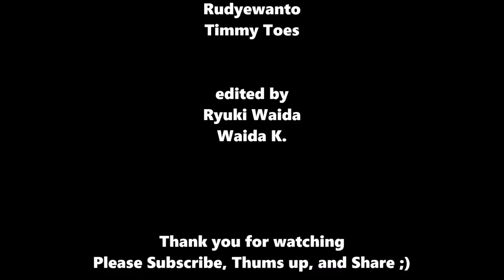【Ryuki Waida】Desert Point / Lombok / Indo / 2020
Best of  Ryuki Waida at Desert Point. Already 4 times to Desert point this year. Ryuki was so  lucky went there and got some perfect long barrel

Our Channel  Rio Waida and Ryuki Waida   surf everyday at the best wave points in Bali.
We can't travel to surf the world so we would like to go around Indonesia to get a good wave
We will be put  in a video for surfers who can't come to Bali, We will do my best to improve as much as possible.

Enjoy watching in my channel.

※If the Bali international airport opens We will stop to post the daily clip for avoid surf point congestion.